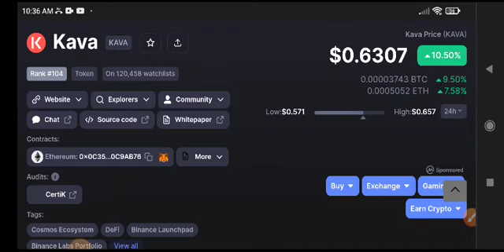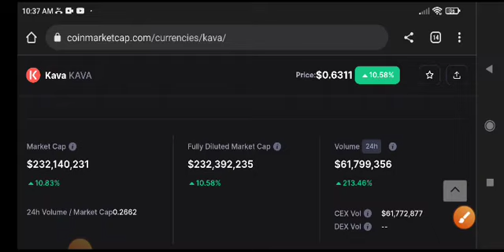Kava coin Price Prediction! Kava coin News Today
Queries Solved:
1.  today target
2.  price today
3.  price prediction
4.  token today target